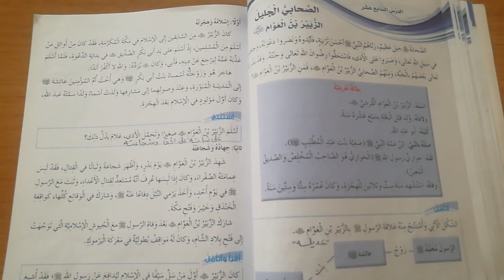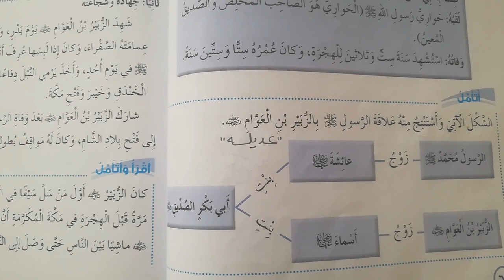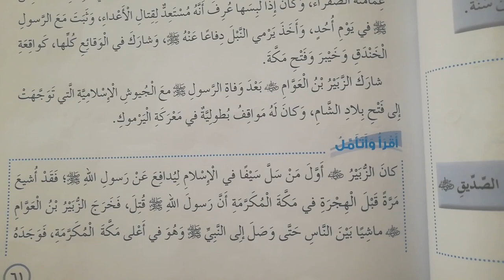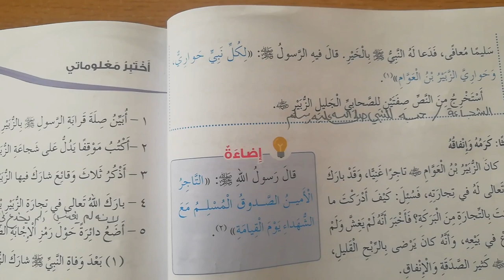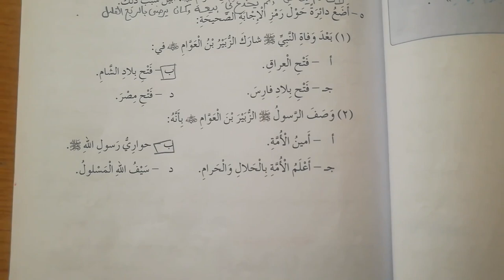الصف السادس - التربية الإسلامية - الدرس السابع عشر (الزبير بين العوام)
الصف السادس   الدرس السابع عشر   الزبير بين العوام